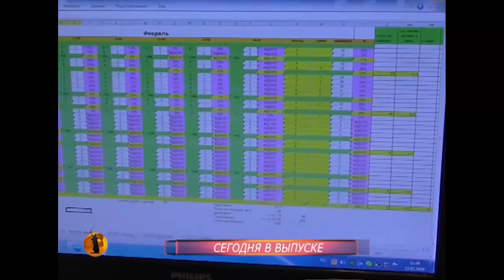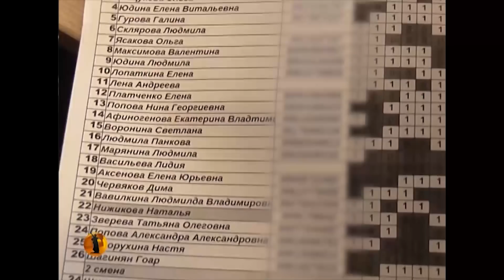“Высота 102” ТВ: Волгоградские журналисты встретились с Владимиром Путиным в Калининграде